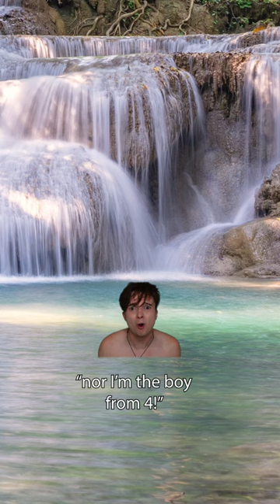Tyler Warwick - The Hunger Games Fan Fiction Part 4!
Let me know what you think will happen next!!